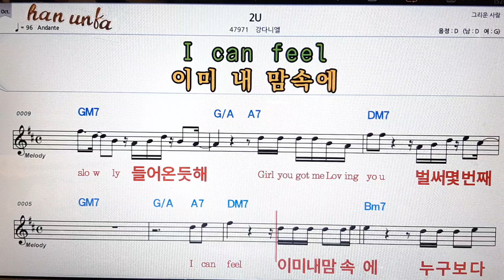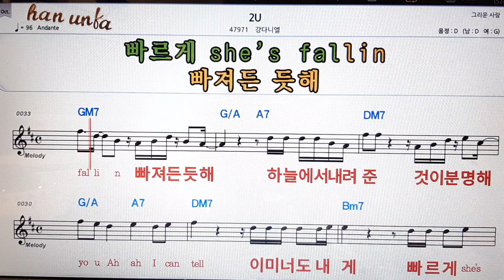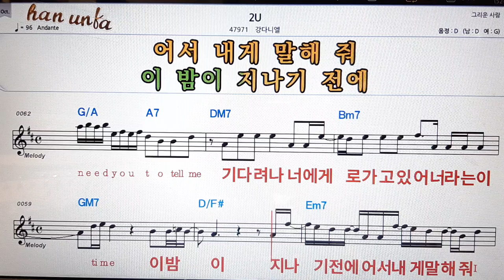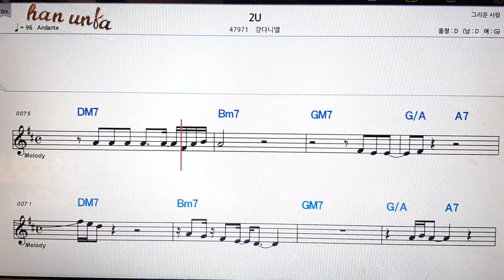2U/강다니엘👍노래 반주, 코드 악보,가라오케💋Karaoke*Sheet Music*Chord*MR